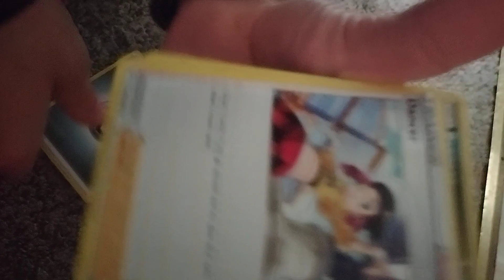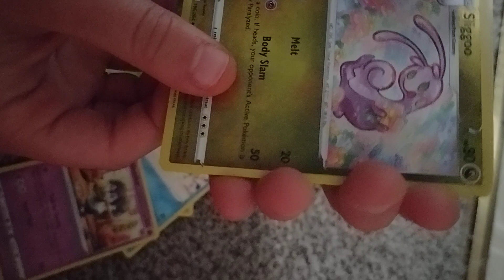POKEMON CARD OPENING RANDOM PT2